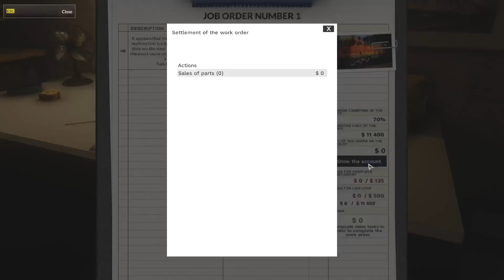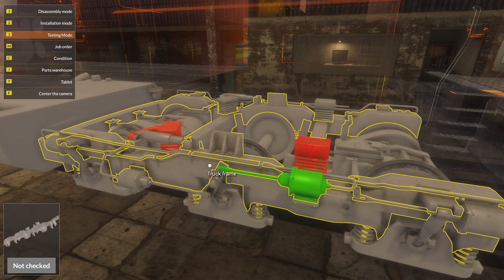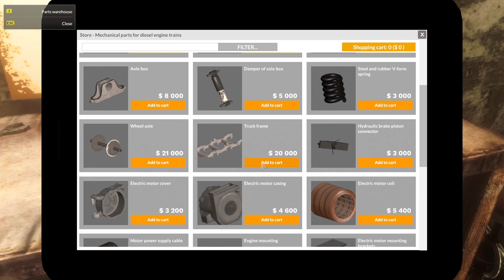TRAIN MECHANIC : KITA JADI PETUGAS BENGKEL KERETA!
Jangan Lupa Aktifkan Tombol Lonceng Supaya Tidak Ketinggalan Konten Terbaru.

Segala Sesuatu Di Channel Ini Hanya Untuk Hiburan Semata.

Terima Kasih Telah Mengunjungi Channel Ini.